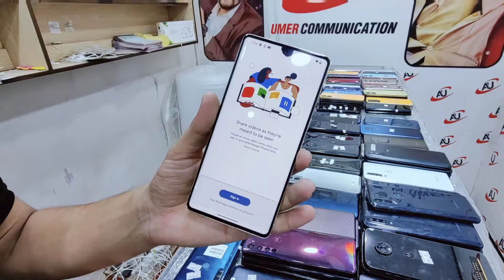Huge Variety Google Pixel, Motorola